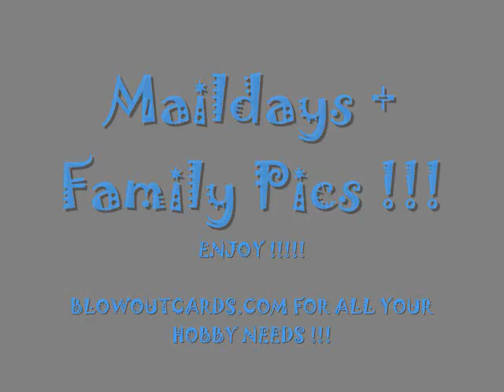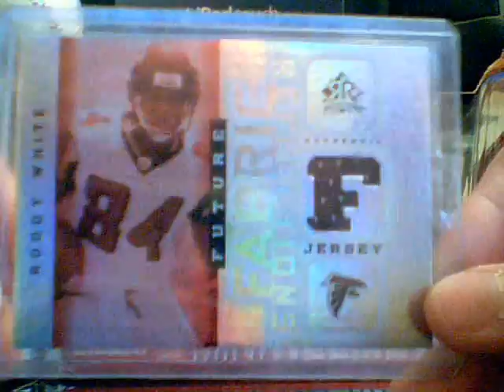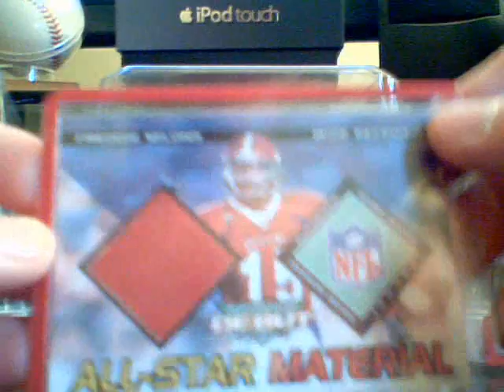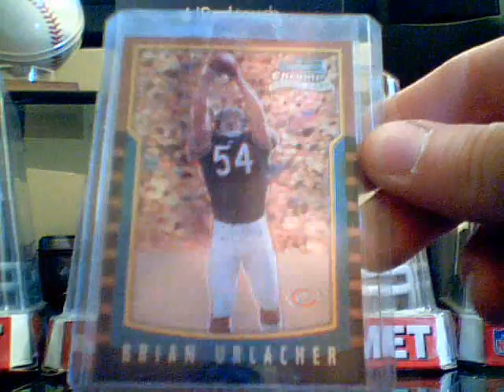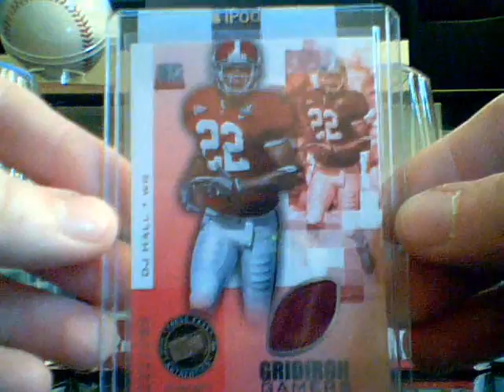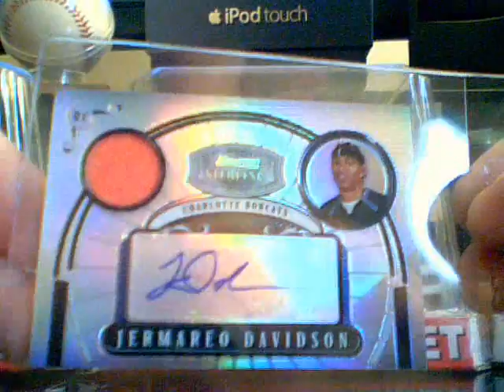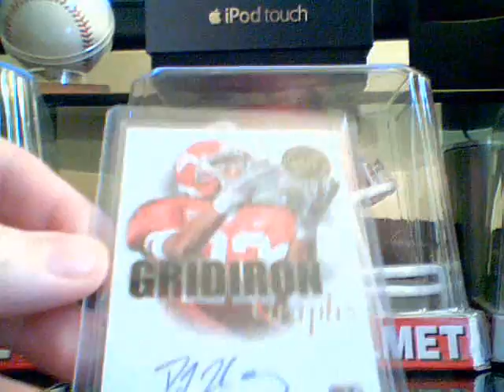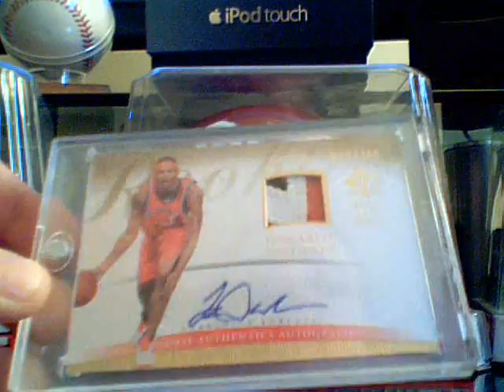Mailday + Pics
I decided to show some pics of my daughter and wifey.